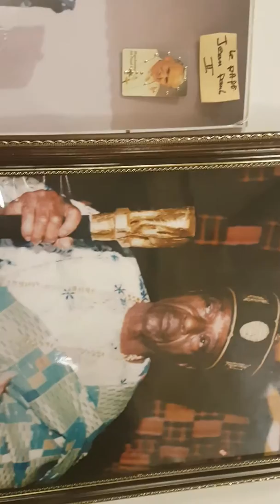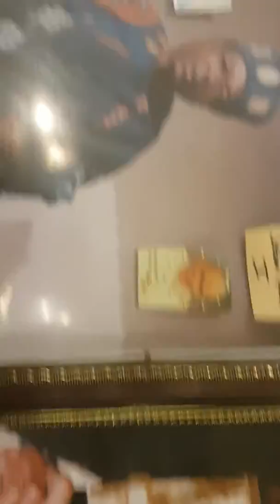Loupyh le fondateur(25)